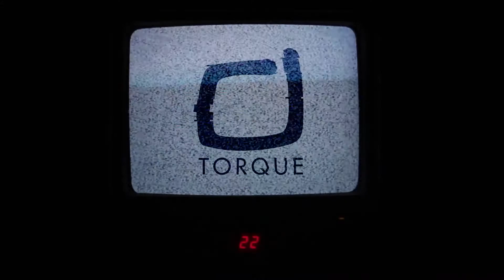Hunter Stewart: Torque Pro Athlete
Our first new addition to the the Torque Pro Team is Hunter Stewart! He's a Colorado born Tricker with a very unique style.
Song: Excerpt from CORDOVA by G-Space Original by Kyle Cordova

Apparel: Torquetricking.com/apparel-by-torque/